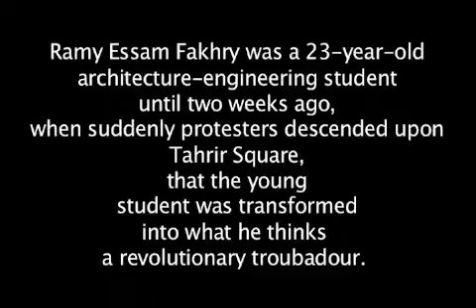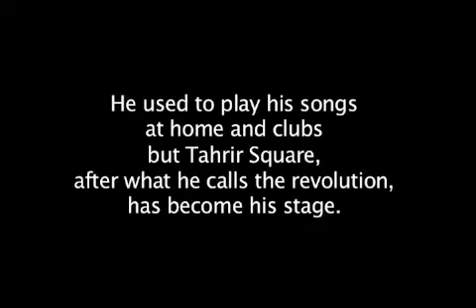Ramy Essam The singer of egyptian revolution 25jan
the January 25 Revolution,Ramy hailing from Mansoura came to Cairo on January 30 to participate in the revolution. He camped on Tahrir Square, and has become a regular Cairene since.He composed the crowd's anti-Mubarak chants with his song Irhal [ Leave] which became an anthem of the protests.